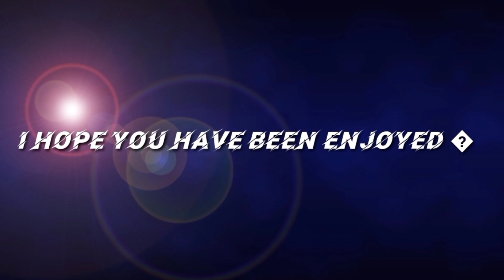Watch this 👽I swear I will impress you💗CONFIGURACIÓN PERFECTA para SAMSUNG A3,A5,A6,A7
Hey welcome back to our new video❤️

✨Region - India🇮🇳

✨Music 🎶-  Roddy Ricch - The Box

✨Inspiration - white ff

Tekan ikon bel dan jangan pernah melewatkan video baru 🥀

⚡GARENA FREEFIRE 🔥
I hope you have been enjoyed this video

IGNORE TAGs🔖